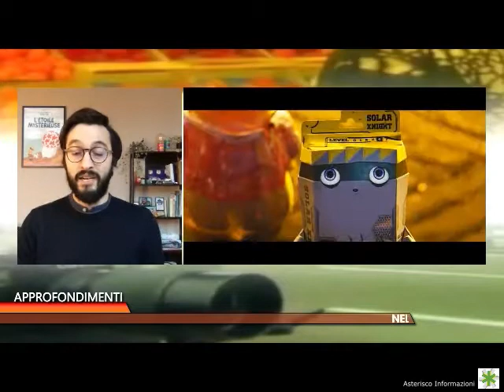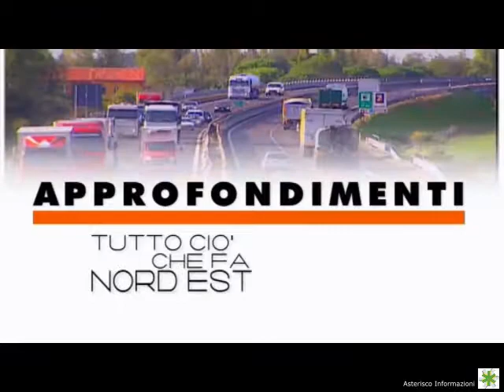Intervista a Gabriele Pasetti | 21 Gennaio 2021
Nel nome dei cartoni animati: ne parliamo con Gabriele Pasetti, animatore 3D, in collegamento da Gent (Belgio).